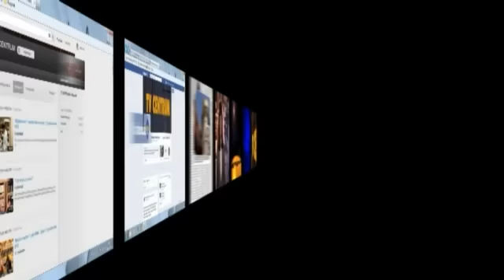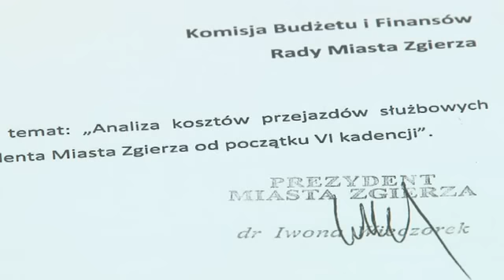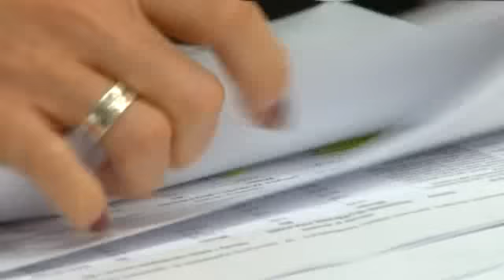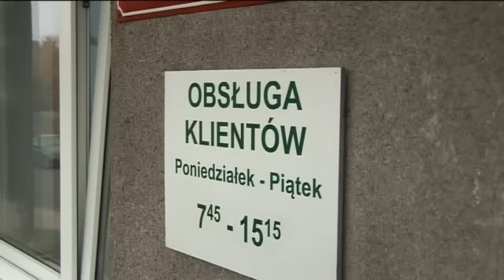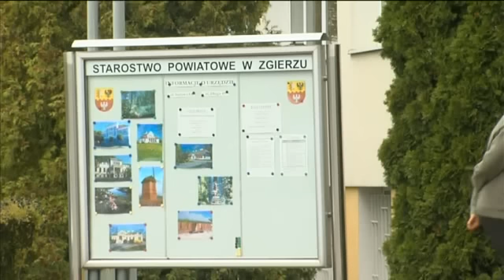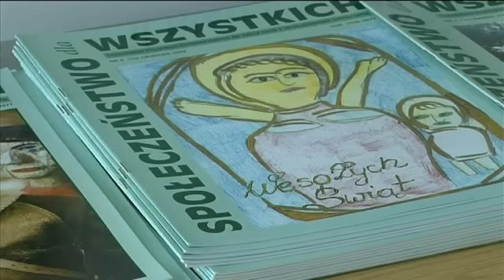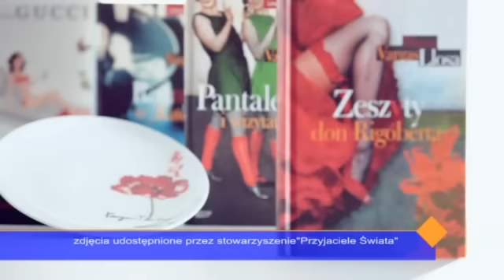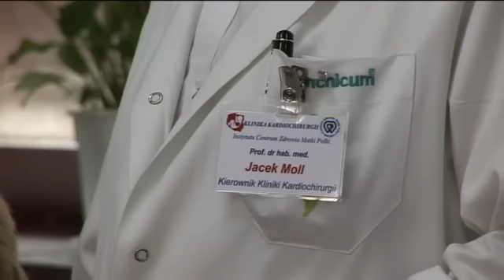"Wydarzenia" - serwis informacyjny - 26 października 2012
W dzisiejszym wydaniu serwisu informacyjnego znajdą Państwo informacje na temat:
1. Ile kosztuje utrzymanie samochodu prezydenckiego
2. Otwarcie centralnej sortowni w Strykowie szansą na nowe miejsca pracy?
3. Pośpimy dłużej
4. Konferencja w Starostwie Powiatowym w Zgierzu poświęcona niepełnosprawnym
5. 4. Jesienny Turniej Bajkowych Strof w Centrum Kultury Dziecka
6. Zapowiedź balu
7. Sport - karate
8. 60 tysięcy złotych zebranych podczas kolacji charytatywnej "Przyjaciele gotują"